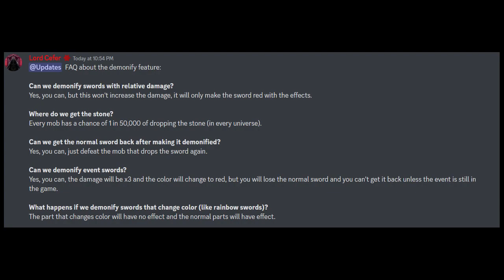LOTM's Demonify Update is overpowered... (LOTM RPG) (Roblox) (BWKing16)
LOTM is back with another update. This one involves a system called demonifying. Now that name by itself is confusing, but how about the update? Well let's just say it's LOTM's version of making Shiny in Pet Sim X...